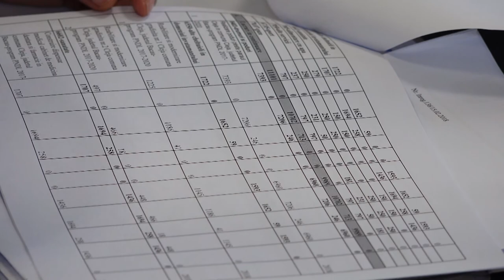LA CLEJA Sedinta Consiliului Local din 19 feb FILMARE EXCLUSIV TV FULL HD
LA CLEJA, județul Bacău, Ședința Consiliului Local din 19 februarie 2018 FILMARE EXCLUSIV TV FULL HD

Cu stimă,
echipa Exclusiv

Vizionare plăcută !